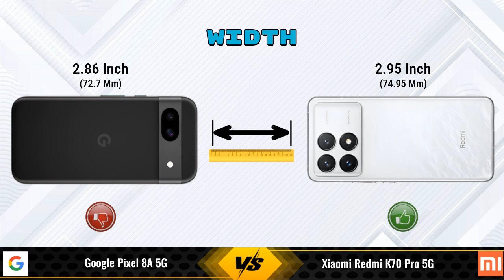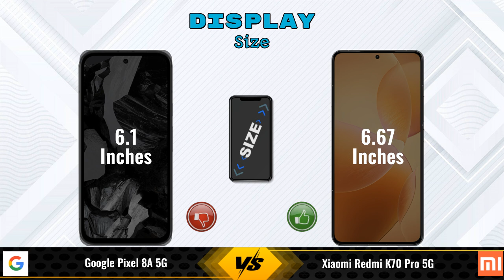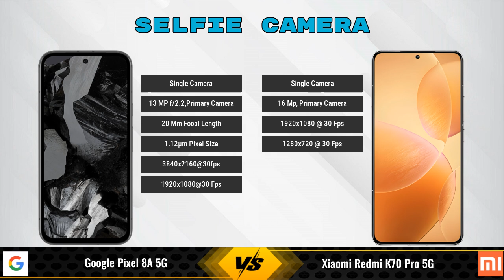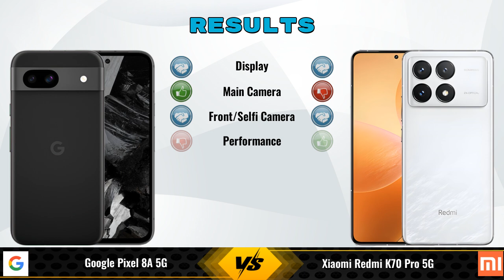Google Pixel 8A Vs Xiaomi Redmi K70 Pro || Full Comparison ? Which one is Best?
In this video, we provide an in-depth comparison between the Google Pixel 8A 5G Vs Xiaomi Redmi K70 Pro 5G.We cover all the key specifications, features, and performance aspects to help you decide which phone is better for your needs.

### Google Pixel 8A 5G 8 GB / 256 GB Details:
- **Brand:** Google
- **Price:** 59999

- **Variants:**
8 GB / 256 GB - 59999

### Xiaomi Redmi K70 Pro 5G 12 GB / 256 GB Details:
- **Brand:** Xiaomi
- **Price:** 41990

- **Variants:**
12 GB / 256 GB - 41990

google pixel 8a 256gb vs xiaomi redmi k70 pro full specifications
xiaomi redmi k70 pro vs google pixel 8a 256gb full specifications
google pixel 8a 256gb vs xiaomi redmi k70 pro comparison
xiaomi redmi k70 pro vs google pixel 8a 256gb comparison
google pixel 8a 5g vs xiaomi redmi k70 pro 5g comparison
google pixel 8a 5g vs xiaomi redmi k70 pro 5g
xiaomi redmi k70 pro 5g vs google pixel 8a 5g comparison
xiaomi redmi k70 pro 5g vs google pixel 8a 5g
google pixel 8a 256gb vs xiaomi redmi k70 pro - in-depth comparison & review
google pixel 8a 256gb vs xiaomi redmi k70 pro - which is better? full specs comparison
google pixel 8a 256gb vs xiaomi redmi k70 pro - detailed review and specifications
google pixel 8a 256gb vs xiaomi redmi k70 pro camera test
google pixel 8a 256gb vs xiaomi redmi k70 pro speed test
google pixel 8a 256gb vs xiaomi redmi k70 pro pubg test
google pixel 8a 256gb vs xiaomi redmi k70 pro gaming test
google pixel 8a 256gb vs xiaomi redmi k70 pro battery test
google pixel 8a 256gb vs xiaomi redmi k70 pro charging test
google pixel 8a 256gb vs xiaomi redmi k70 pro antutu benchmark
google pixel 8a 256gb vs xiaomi redmi k70 pro durability test
google pixel 8a 256gb vs xiaomi redmi k70 pro waterproof test
google pixel 8a vs xiaomi redmi k70 pro comparison
google pixel 8a vs xiaomi redmi k70 pro - detailed review and specifications
google pixel 8a vs xiaomi redmi k70 pro - which is better? full specs comparison
google pixel 8a vs xiaomi redmi k70 pro - in-depth comparison & review
google pixel 8a vs xiaomi redmi k70 pro camera test
google pixel 8a vs xiaomi redmi k70 pro speed test
google pixel 8a vs xiaomi redmi k70 pro pubg test
google pixel 8a vs xiaomi redmi k70 pro gaming test
google pixel 8a vs xiaomi redmi k70 pro battery test
google pixel 8a vs xiaomi redmi k70 pro charging test
google pixel 8a vs xiaomi redmi k70 pro antutu benchmark
google pixel 8a vs xiaomi redmi k70 pro durability test
google pixel 8a vs xiaomi redmi k70 pro waterproof test